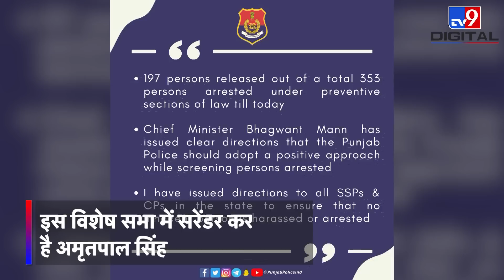Punjab के इस गुरुद्वारा में सरेंडर करेगा Amritpal Singh? खुफिया एजेंसियां अलर्ट | Akal Takht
वारिस पंजाब दे का प्रमुख अमृतपाल सिंह 18 मार्च से फरार चल रहा है. अभी तक पुलिस अमृतपाल के करीब तक नहीं पहुंच पाई है. इस बीच वारिस पंजाब दे चीफने स्वर्ण मंदिर में बैसाखी पर "सरबत खालसा" बुलाने की मांग को जत्थेदारों से की थी. उम्मीद तो यह की जा रही थी कि जत्थेदार उसकी मांग को नहीं मानेंगे लेकिन दमदमा साहिब में अकाल तख्त प्रमुख की ओर से सात सितंबर को 'विशेष सभा' की कॉल ने सभी को चौंका दिया है. अकाल तख्त के ऐलान के बाद से पंजाब पुलिस और सुरक्षा एजेंसियों के कान खड़े हो गए हैं. माना जा रहा है कि विशेष सभा की बैठ के दौरान शुक्रवार को अमृतपाल सिंह आत्मसमर्पण कर सकता है.